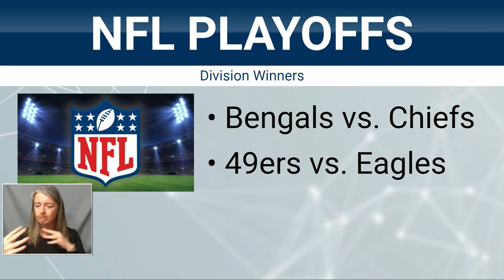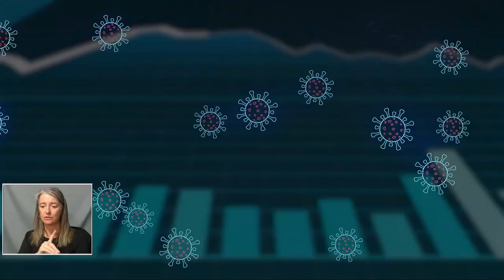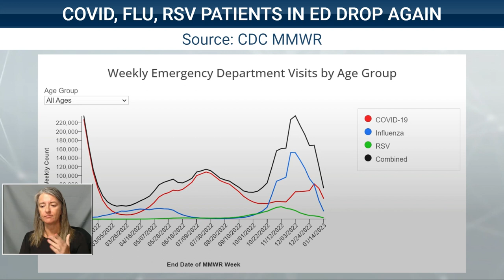Monday Morning Medical Update: The Physical and Mental Tolls on Pro Football Players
The University of Kansas Health System is treating a total of 69 COVID patients today, 70 Friday. Other significant numbers:

 34 with the active virus today, 37 Friday
 6 in ICU, 8 Friday
 4 on a ventilator, 4 Friday

Key points from today’s guests:

Dr. J.P. Darche, Kansas City Chiefs team physician, family and sports medicine, The University of Kansas Health System
Former NFL player turned doctor, so he has a perspective from both sides.
Player preparation for the playoffs goes back all the way to the preparation in the offseason – working with strength coaches and the athletic trainers.
The key for any athlete is hydration, sleep, and taking care of yourself.
When the Demar Hamlin injury happened, it was different. There's been a number of times where a player gets carried off the field for neck injury or a big leg injury, but never this serious.
When it's your teammate or even an opponent that you don't know personally, there's always a sense of respect and worry. And it can be hard to go back to playing after that.

Brett Woods, Ph. D., exercise and sports psychology, The University of Kansas Health System
Pressure is a privilege. NFL players are professional. They've been trained their entire careers for moments and opportunities like these.
With pressure, sometimes you get caught up in the outside distractions and noise. Fans put a lot of emphasis on that, but for the most part, that just gets tuned out. There may be some out there that use that as motivation and fuel, but the reality is they're ready. They're prepared. They're confident.
Mindfulness training is the act of training your brain to get into the present moment. That's where performance happens. Some athletes struggle with getting stuck on that last play good or bad, you just scored a touchdown or threw an interception. So you have to learn to let go of that and move on to getting the present moment.
Do not underestimate the power of breathing and breathing in a very specific way. Diaphragmatic breathing or belly breathing is one of the fastest ways to help our nervous system handle stress response. It’s a great way of managing their energy and getting into that relaxed focus state so they can have a clearer mind when they're performing.

Jennifer Medellin, RN, nurse manager, sports medicine, The University of Kansas Health System
In our clinics, we see literally anything -- whether you have tripped and fallen or if you have gotten hurt in a sport. If you fall off your bike. If you are just having some joint pain because you're older and needs some injections.
But on the sidelines, what you see is as they go down, we're all gasping at home or up in the crowd. And you start thinking what assessment are they doing and you what you know from your history and what you've treated already.
For the Demar Hamlin injury, I worked in the ICU for a long time, and we got used to seeing chest compressions, but the general public doesn't get used to it, so it's very traumatizing to see it.
And as players, how can you expect them to just turn that trauma off? Because it's, it's something that you that you can't turn off, so I was very glad to see that they decided to stop that game and let them heal.

Dr. Dana Hawkinson, director of infection and prevention control, The University of Kansas Health System
The new weekly CDC data shows a drop not just in COVID, but flu and RSV patients showing up in emergency rooms across the country. It’s a fair assessment to say the “tripledemic” is fading.
We've seen a drop in those numbers since early to mid-December. They were quite high before then and quite higher than we'd really have seen for quite some time.
We have just a handful of patients in the hospital now with influenza, but I would always be wary of a second wave of influenza.

Wednesday, January 25, is the next live broadcast of Open Mics with Dr. Stites. You’ll meet a woman who had just about given up hope in battling multiple myeloma until her doctor put her on a brand new medicine…with miraculous results. She and her doctors will join us live.